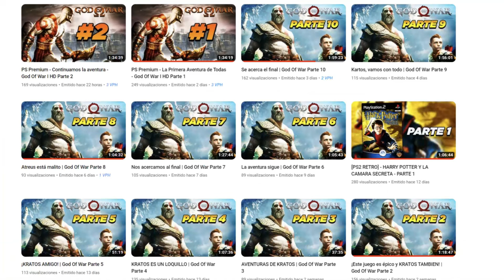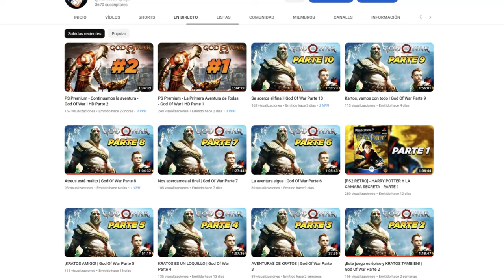Una NUEVA UPDATE GRATIS en Xenoverse 2- Dragon Ball Xenoverse 2